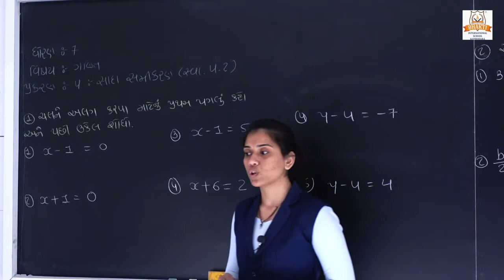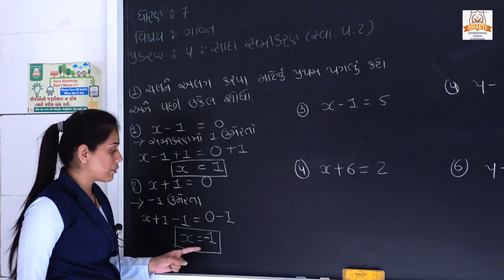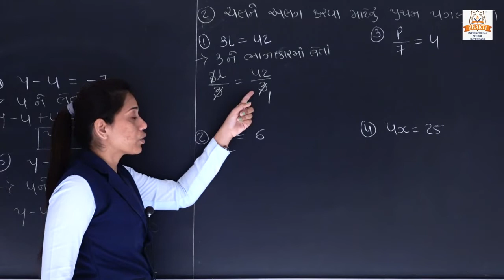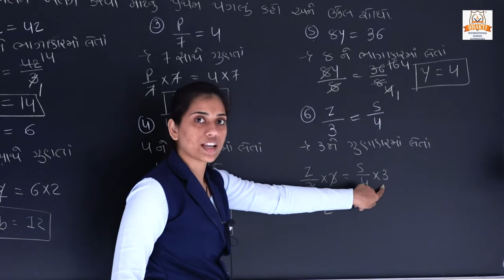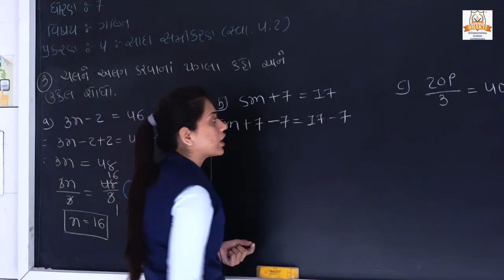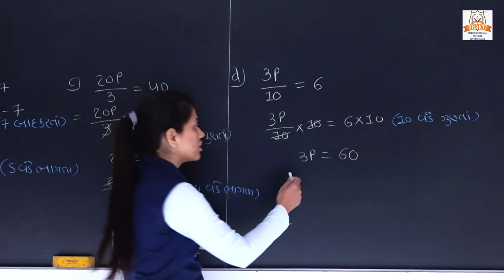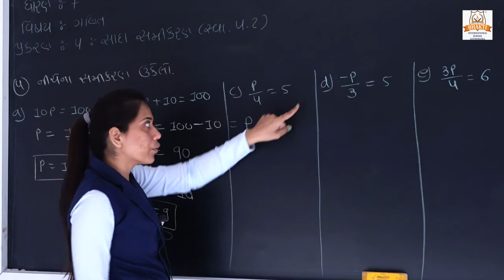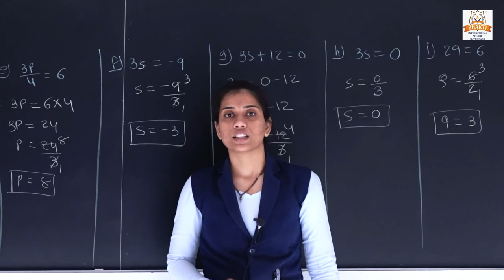STD 7 MATHS